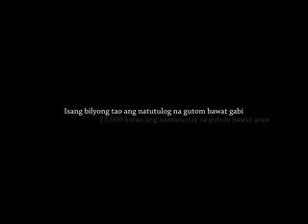Walk the World 2010 - Filipino trailer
Walk the World 2010: daan-daang libo ng mga tao sa buong mundo ay pagkuha ng aksyon kagutuman noong Hunyo 6.

Lahat ng higit sa ang mga tao mundo ay uniting laban sa kagutuman, at sa suporta ng World Food Program, sa pamamagitan ng paglalakad sa lahat ng 24 time zone sa itaas ang kamalayan at mga pondo.

Sumali sa mga ito. Upang malaman ang higit pa pumunta sa